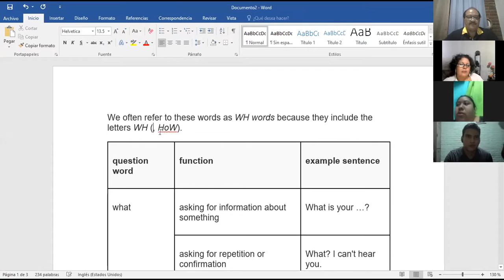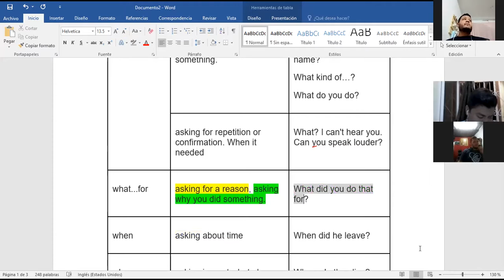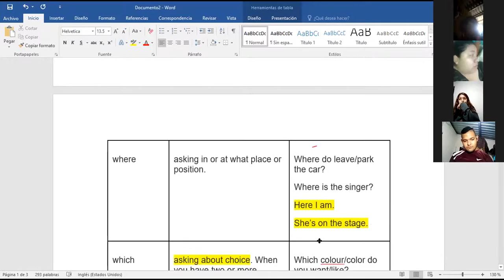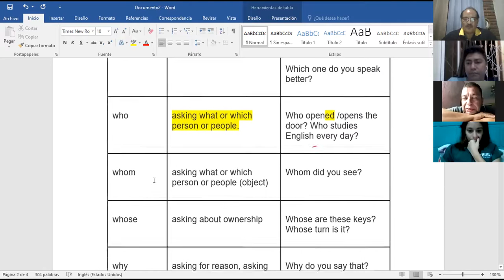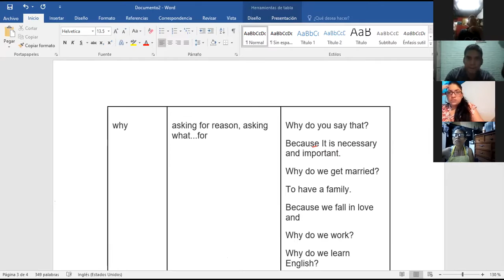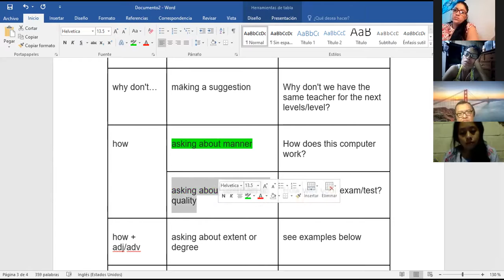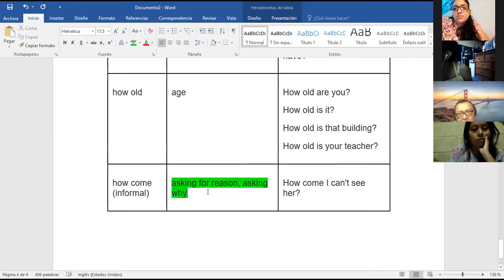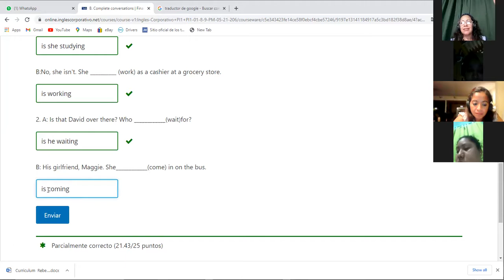Ingles Corporativo-Class #16 General Review Using Wh- Question words.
General Review Using Wh- Question words.